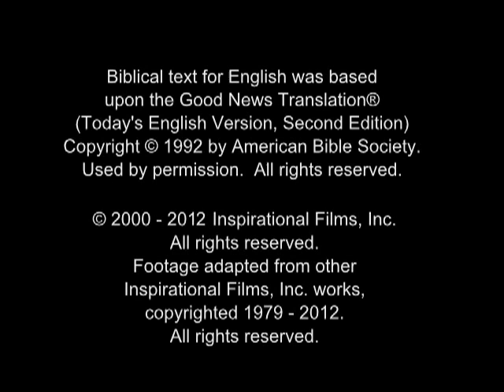The Story of Jesus for Children - Karakalpak / Karaklobuk / Klobouki / Tchorny Language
(Uzbekistan, Russian Federation) Karakalpak / Karaklobuk / Klobouki / Tchorny Language.